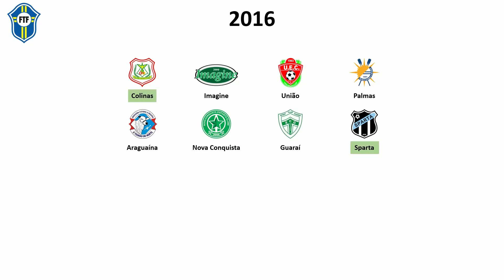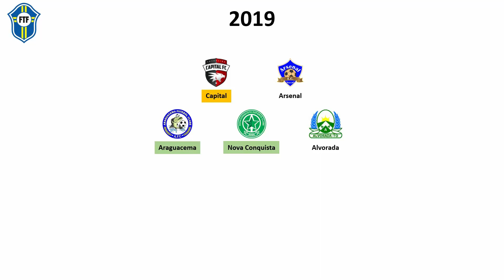Cronologia do Campeonato Tocantinense - 2ª Divisão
Cronologia do Campeonato Tocantinense - 2ª Divisão de 1991 até 2023.
Músicas utilizadas:
Sonic X-treme - Discopyre (Sega Saturn)
Sonic X-treme - Giza Speedway (Sega Saturn)